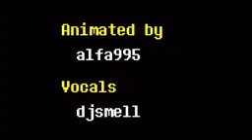stronger then sandvich but with the original audio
@death_th3_demon helped make this

tf2
undertale
stronger than you
something something more keywords